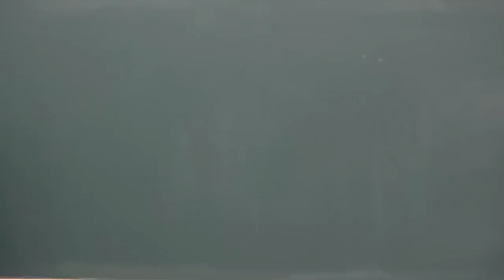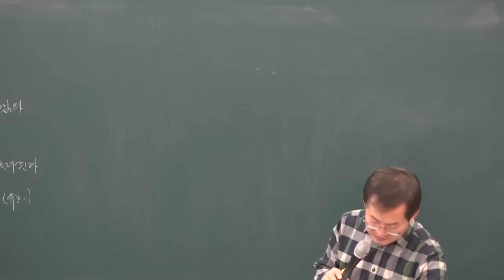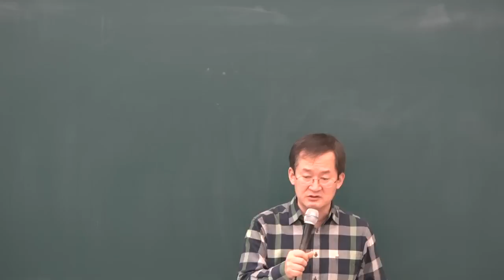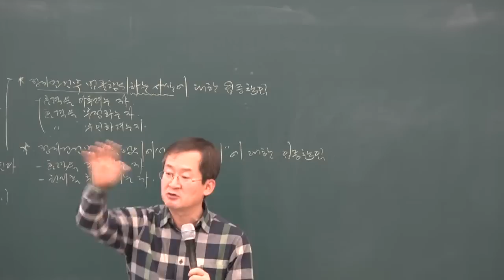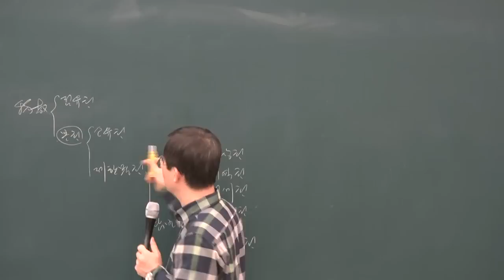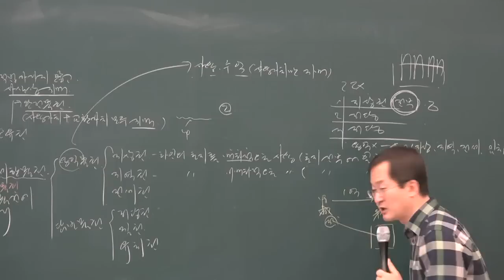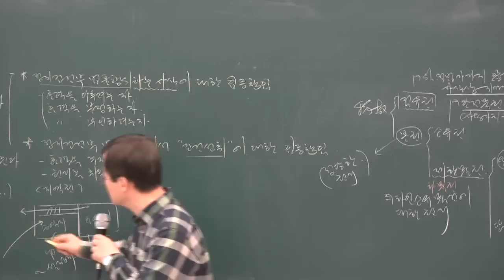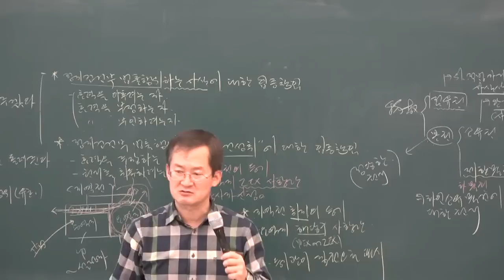[공전무] 2019년 공인중개사 민법 및 민사특별법 기본이론 1-15